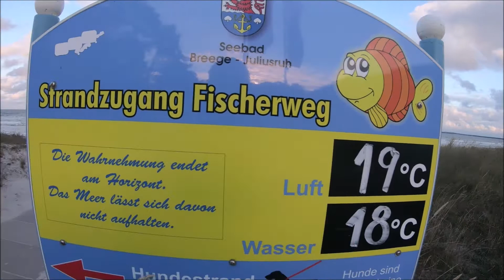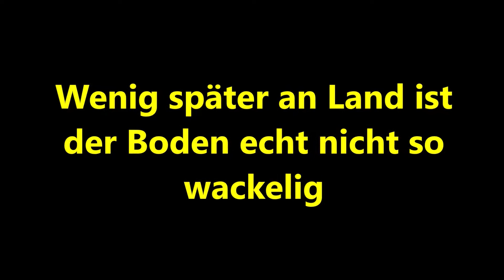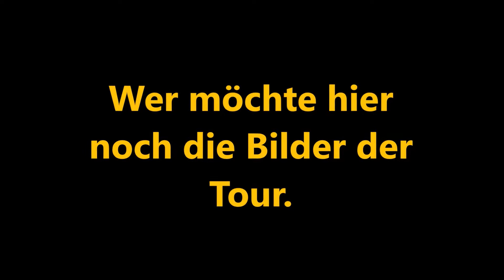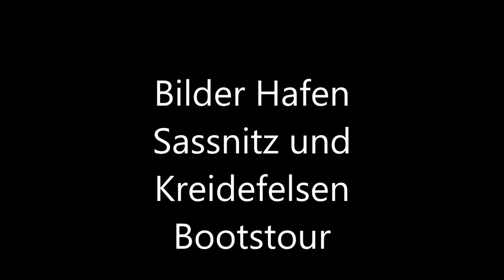Kreidefelsen Kuttertour Rügen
Was für eine geniale Landschaft - die Kreidefelsen auf Rügen vom Wasser aus gesehen.